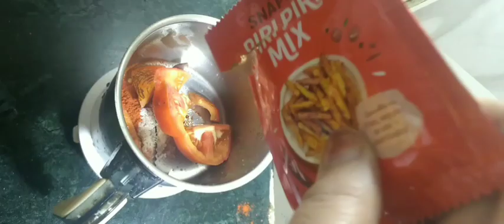Kacche Aam ka Dhaniya lahsun ki Chatni aur Vada Pav ke liye Lal chatni cookwithradha subscribe to